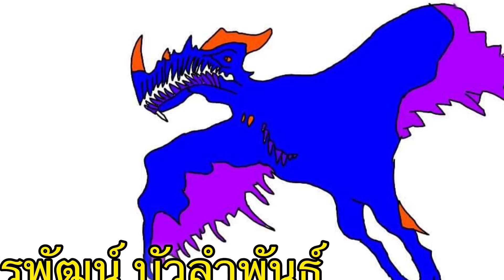Ark Mobile มือถือ EP90 จับแมมมอธแบบใหม่กันเถอะ[Mammoth TLC]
Thanks Nitrado Support And Ark Mobile Wardrum Team

ช่องเล่นเกมไดโนเสาร์ถ้าไม่เล่นเกมไดโนเสาร์แสดงว่ามีสปอนเซอร์😂😂😂

ไม่รับโดเนทแล้วนะครับผมขอบคุณมากครับไว้โดเนทตอนสตรีมนะครับ

 เป็นกำลังใจให้ด้วยขอบคุณมากครับผม

100 ✔
1,000✔
10,000❌
100,000❌
1,000,000ไปนอนฝันเอานะนายปลามมี่😂😂😂